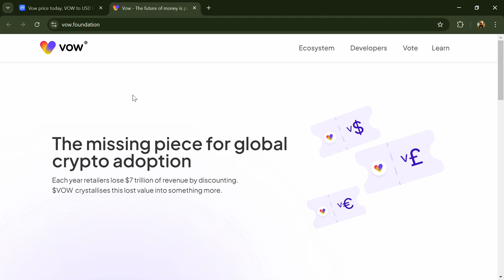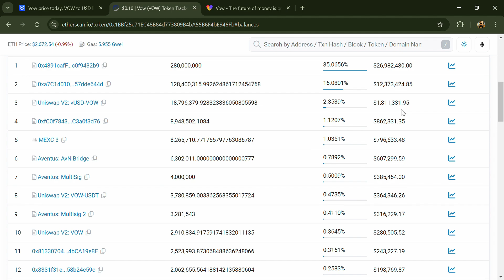What is Vow (VOW) Coin | Review About VOW Token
In this video, I will share a Review of the Vow (VOW) token Crypto Project. I have collected all the data from online sources, so please don't take this video as financial advice. I am not a financial advisor.